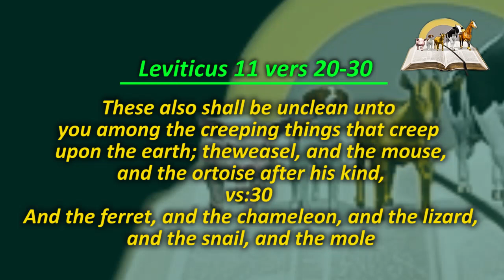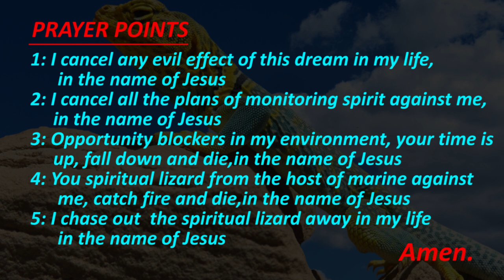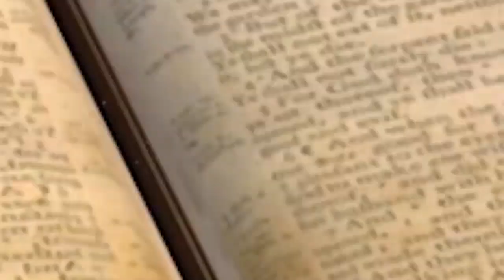Biblical Meaning of LIZARDS in Dream I Find Out The Spiritual Meaning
PRAYER POINTS

1. I cancel the evil effect of this dream in my life, in Jesus name.
2. Every spirit of lizard in my life, fall down and die, in Jesus name.
3. I bind every desert and poverty spirit in my life, in Jesus name.
4. Any evil personality turning into a lizard to attack me, die by fire, in Jesus name.
5. Powers of my father’s house using lizard to pull me down, scatter, in Jesus name